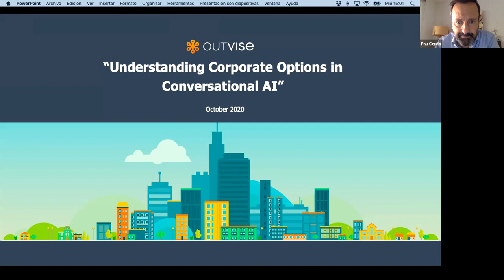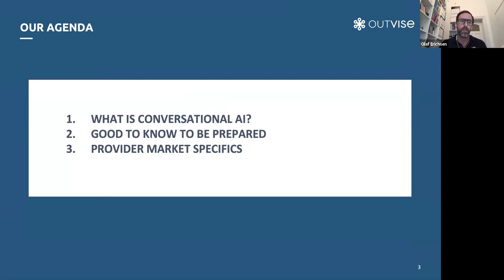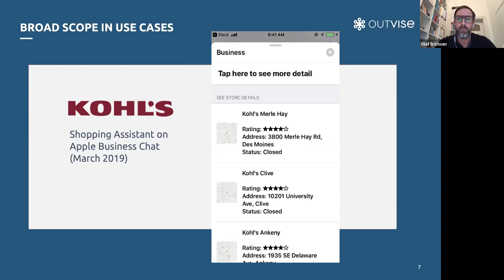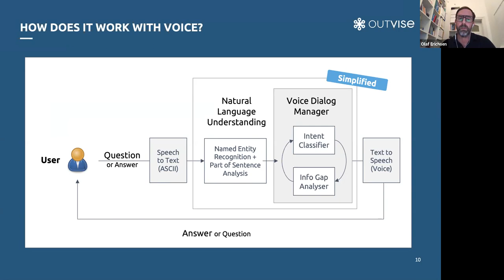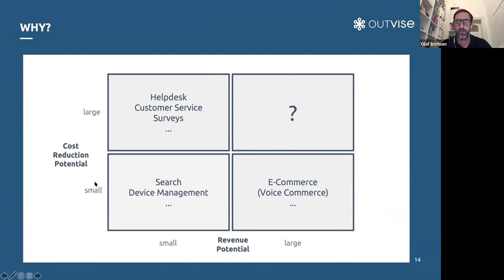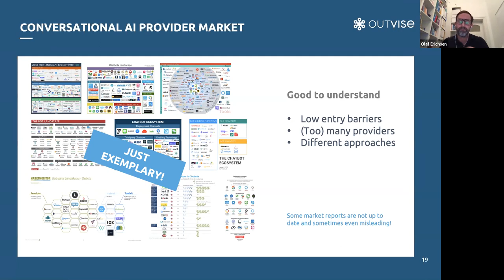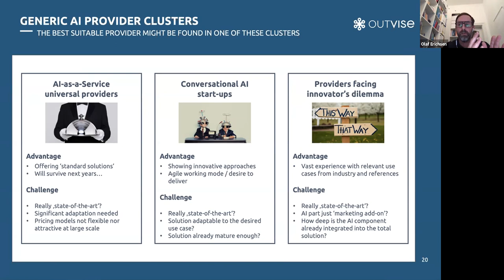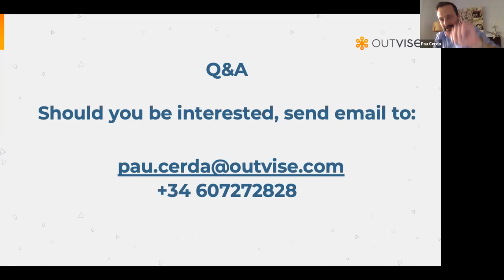Webinar Understanding Corporate Options in Conversational AI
We talked with one of our artificial intelligence experts, Olaf Erichsen, about understanding corporate options in conversational AI.

In this webinar you will understand:

• What conversational artificial intelligence is and the different use cases and approaches.
• What providers are out there and how to find the right one.
• How to get started with an enterprise conversational engine.
• Clarify all your questions and doubts, as well as, some common myths.

Not sure if investing in this game changing technology is the right move?
Here are some of the industries embracing conversational AI and its use cases:

Telecom
- Resolve technical issues
- Increase acquisition and sales
- Improve internal productivity

Media & Entertainment
- Transform the gaming experience
- Unique targeted content
- Boost conversion

Fintech (Banking, financial services and insurance companies)
- Simplify operations
- Guarantee customer support
- Internal support and training

Retail & Ecommerce
- Improve customer experience
- Enhance shopping journey
- Personalize marketing messages

Energy & Utilities
- Streamline customer support
- Improve customer retention
- Manage field operations

Smart Homes & IOT
- Connected home experience
- Interact with smart vehicles

Automotive
- Increase customer engagement
- Car discovery
- Connected vehicles

Travel & Hospitality
- Make recommendations
- Enhance loyalty
- Provide customer care